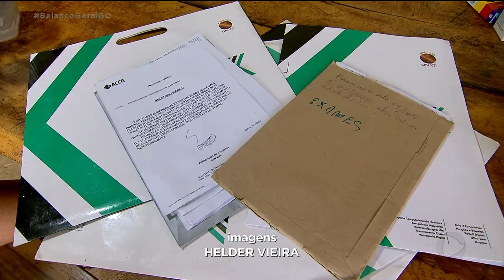HOMEM COM DOENÇA GRAVE SONHA EM CONSTRUIR A CASA PRÓPRIA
AGORA VOCÊ VAI VER A TRISTE HISTÓRIA DA CASSIUS. ELE TEM UMA DOENÇA RARA E COMO SE NÃO BASTASSE AINDA LUTA CONTRA UM TUMOR NA CABEÇA. MAS APESAR DESSE DRAMA ELE NÃO PERDEU A ESPERANÇA E LUTA PRA CONSEGUIR CONSTRUIR A CASA PRÓPRIA.